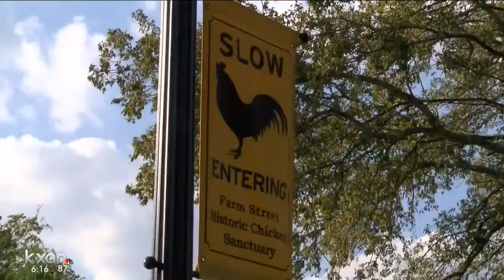Protected Bastrop chickens fair game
The chickens are only safe within the protected zone